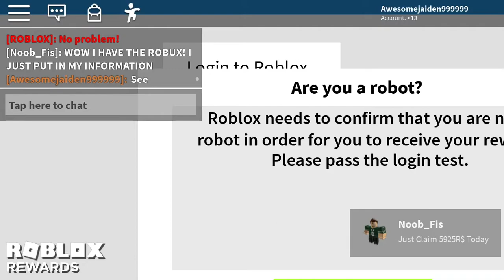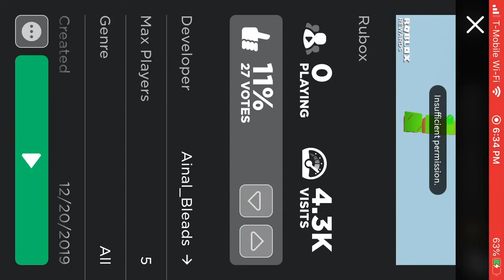Don’t fall for scams for robux